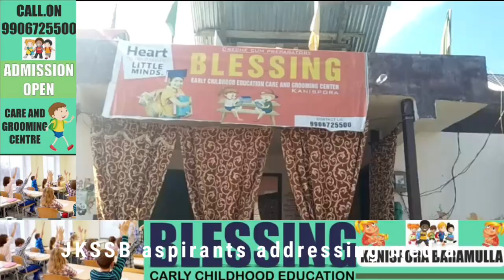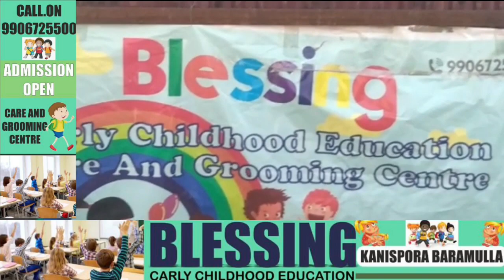JKSSB aspirants addressing media